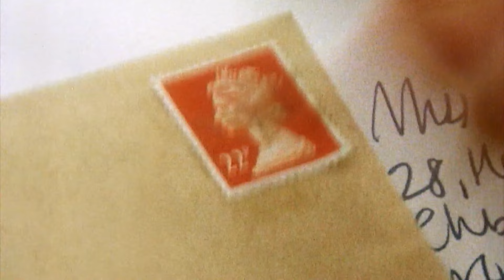Cabeleireiro Bean | Clips engraçados do Mr Bean | Mr Bean em Português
Siga as aventuras clássicas do Mr Bean enquanto ele navega pelas hilariantes provas e provações e tribulações da vida cotidiana.

 O engraçadinho Rowan Atkinson interpreta o incorrigível Mr. Bean nesta comédia icônica da TV britânica dos anos 90.

 Comédia britânica para a TV dos anos 90.